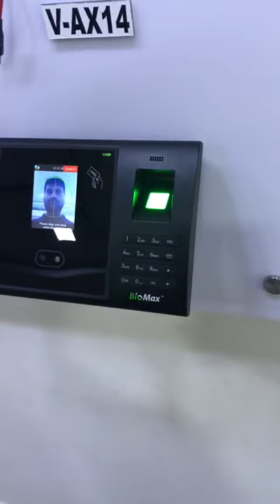Biometric card installation || fingerprint installation || Eton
cctv camera || biometric system || video door phone|| gps system|| intercom system